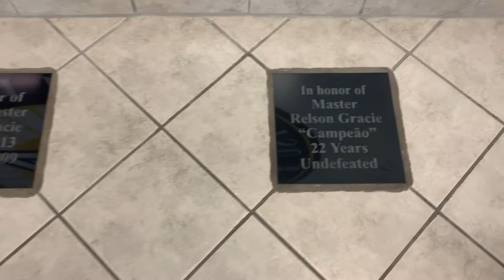Robin Gieseler Relson Gracie Columbus Academy Tour*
Professor Robin Gieseler gives us a tour of Relson Gracie Academy Columbus Ohio